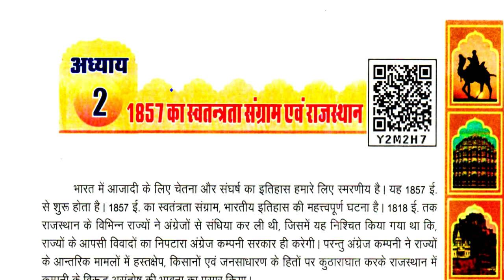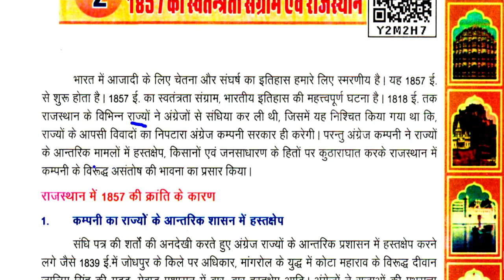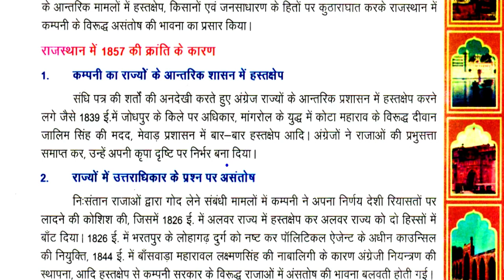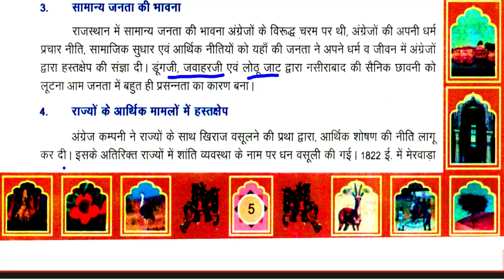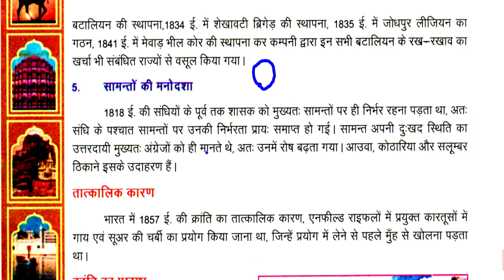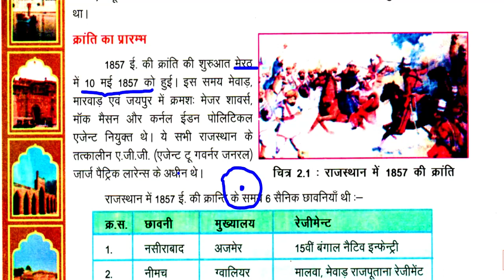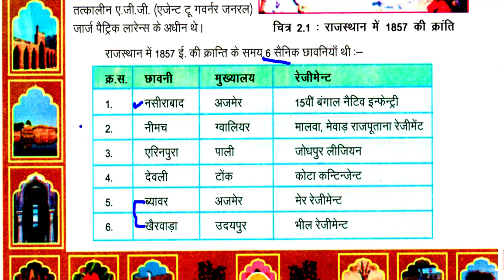Class-8/ch-2/ 1857 स्वतन्त्रता संग्राम व राजस्थान/ REET/ 1st GRADE/2nd grade/ NCERT/ RBSE/ reet news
Class-8/ch-2/ 1857 स्वतन्त्रता संग्राम व राजस्थान/ REET/ 1st GRADE/2nd grade/ Anu Jadoun/ syllabus/ NCERT/ RBSE